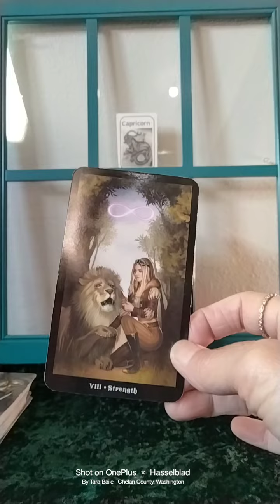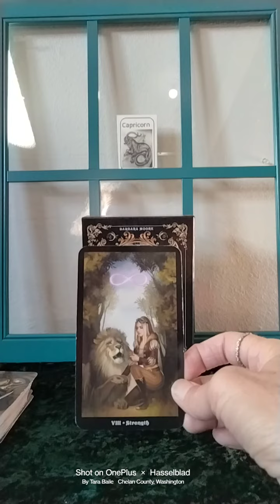Capricorn Weekly Reading for November 27- December 3, 2023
One Card Tarot Reading for the Week of November 27- December 3, 2023. Cards used for reading The Steampunk Tarot by Barbara Moore and Aly Fell.